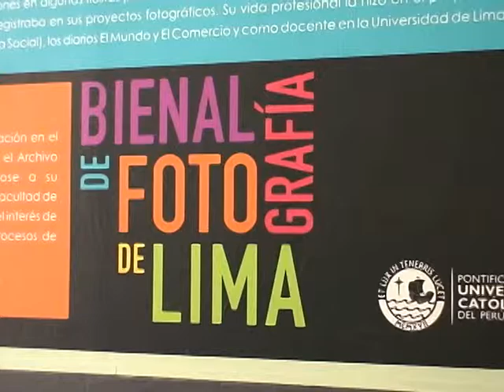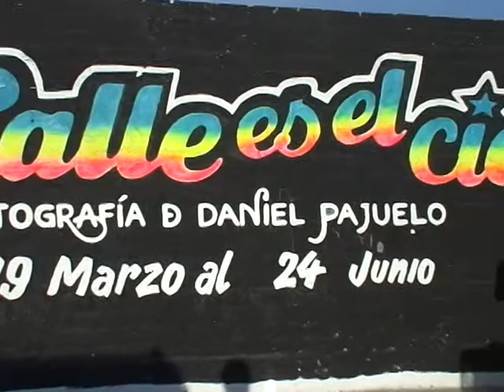La Calle es el Cielo. Fotografía de Daniel Pajuelo (NCI Noticias)